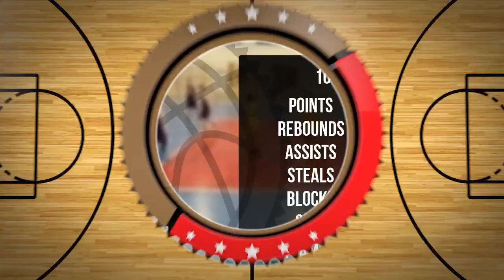Szymon Ciura Player Mixtape DC92 Brodnica 2023